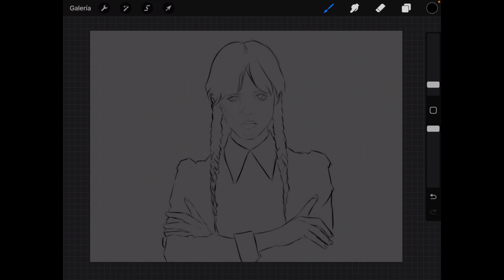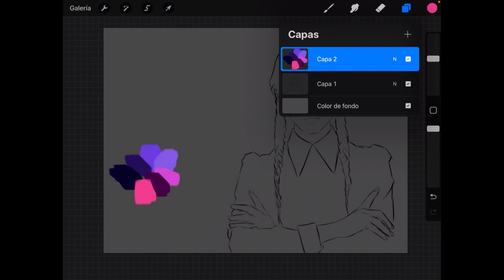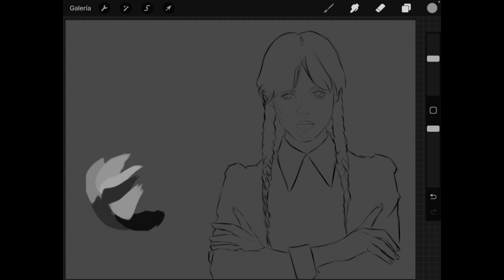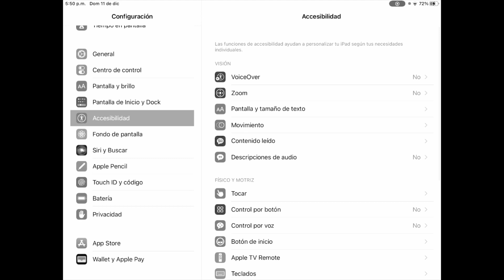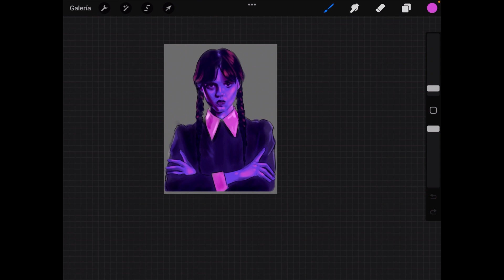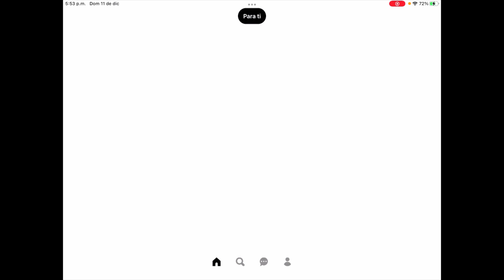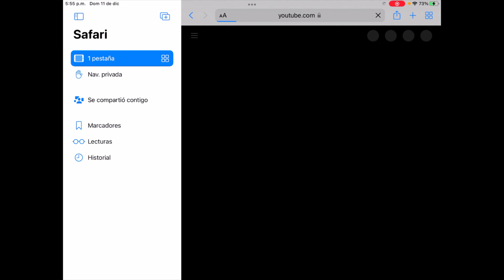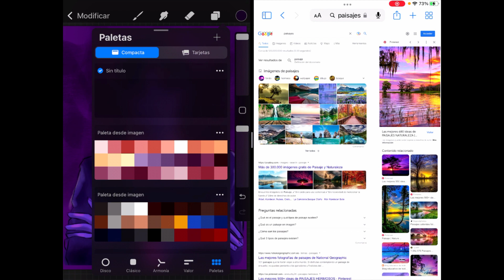Cómo pintar sin ver los colores en procreate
Si has visto un montón de vídeos en instagram o en tiktok de gente pintando en procreate sin ver los colores y te gustaría intentarlo pero no sabes cómo, aquí te enseño pintando a wednesdayaddams.